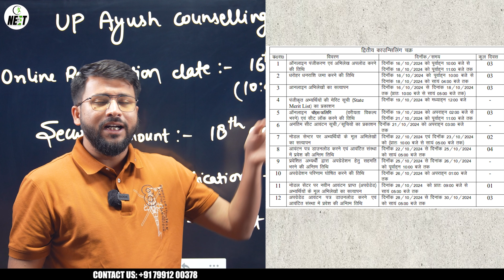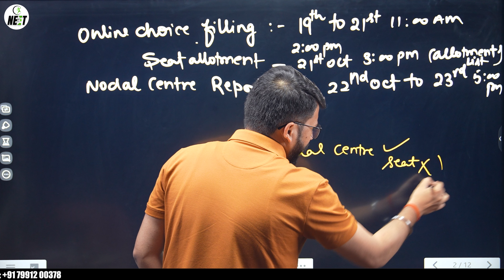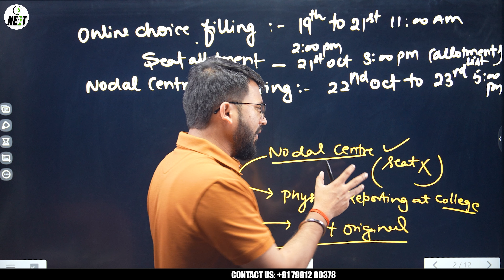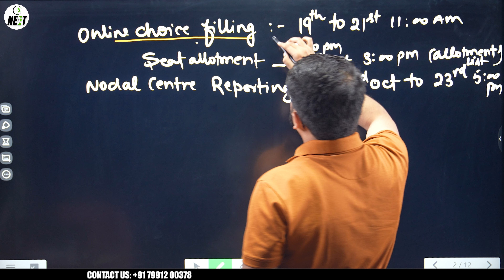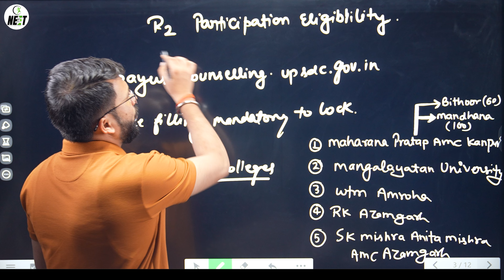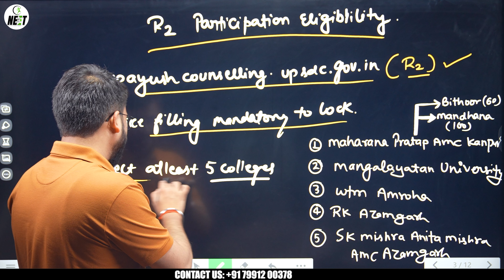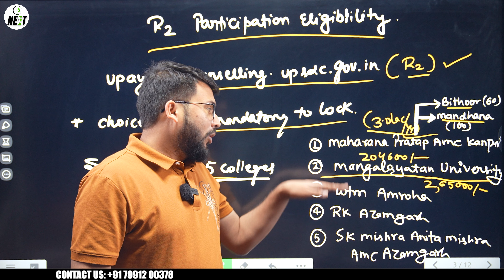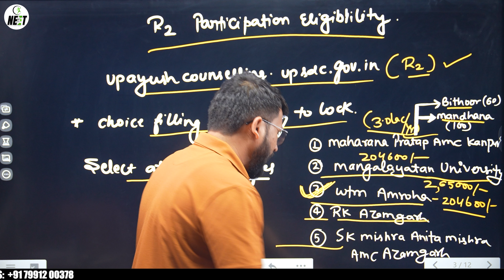UP Ayush Counselling 2024 | Round 2 Schedule Out! | Eligibility | Counselling Rules | Choice Filling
[ Careerkick Neet Counselling 2023 ]
💼 Office Address :
117 N 65, 2nd floor Rani Ganj, Kakadeo, Kanpur, Uttar Pradesh 208025

G-31 SNG PLAZA near Pari Chowk Greater Noida, Uttar Pradesh 201306